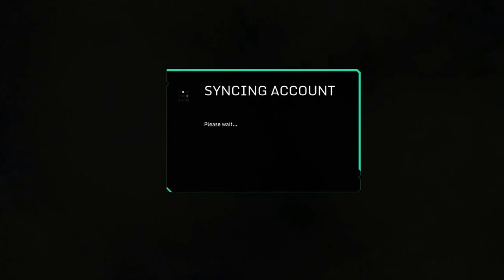Hawken - My First Victory